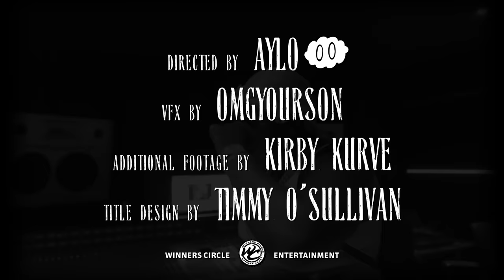Sheff G - No Remorse (Official Video)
Special thanks to Haitian Picasso